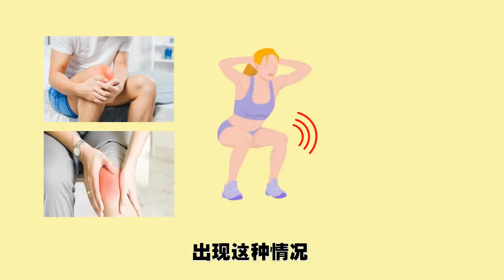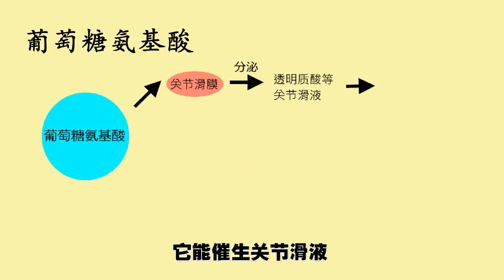关节炎 - 症状与病因, 以及如何预防改善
每天起床，感觉关节疼痛，僵硬伸不直？
或者活动时，关节咯咯作响。出现这种情况，可能是骨关节炎找上你了!
严重的关节炎，会妨碍患者的行动能力，甚至导致关节形成畸形，需要动手术来治疗。
因此，预防关节疾病，是非常重要的。

点击影片，了解更多。
☎ 如有疑问欢迎来电查询
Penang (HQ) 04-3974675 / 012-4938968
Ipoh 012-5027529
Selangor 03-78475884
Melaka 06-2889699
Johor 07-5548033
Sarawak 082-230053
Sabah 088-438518